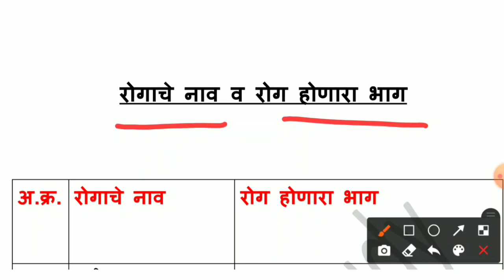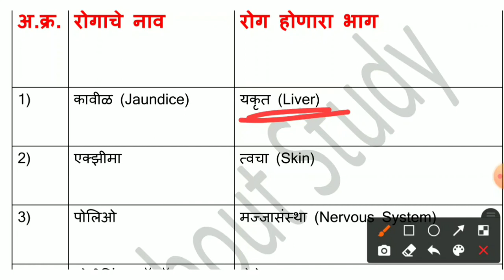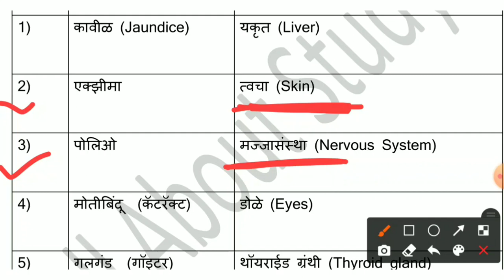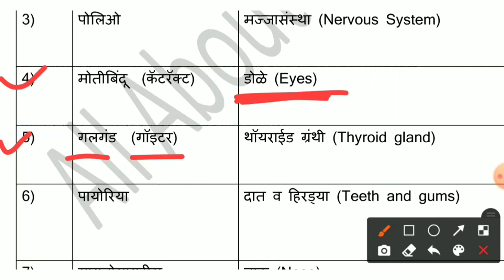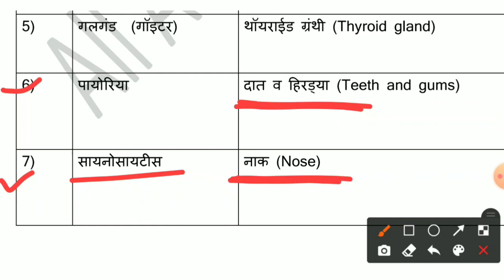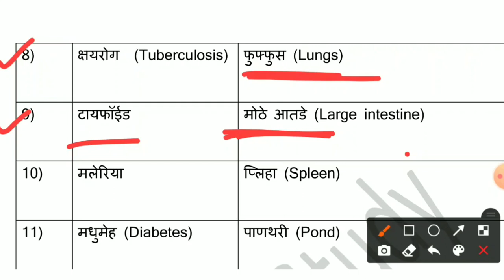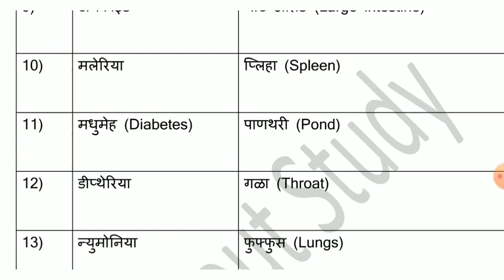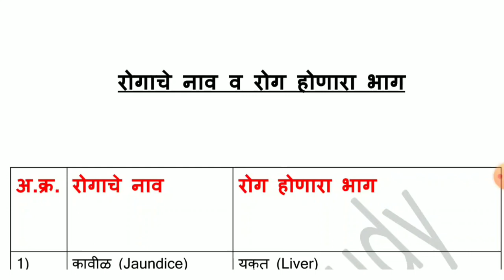रोगांची नवे व रोग होणारा शरीरातील भाग| Rog v Nave |Name Of Disease |जीवाणू व विषाणू मुळे होणारे रोग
jivanu mule honare rog trick
vishanu mule honare rog trick
human disease names in  marathi
human disease names in  english
मानवी शरीरसंपूर्ण सामान्य विज्ञान
मानवी रोग व नावे
रोगांची नावे
sansargjany rog
संसर्गजन्य रोग
असंसर्गजन्य रोग
अनुवांशिक रोग